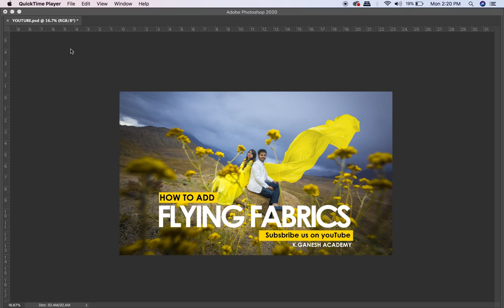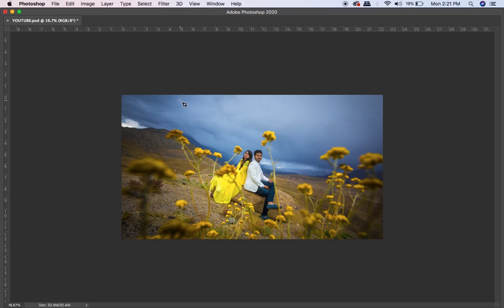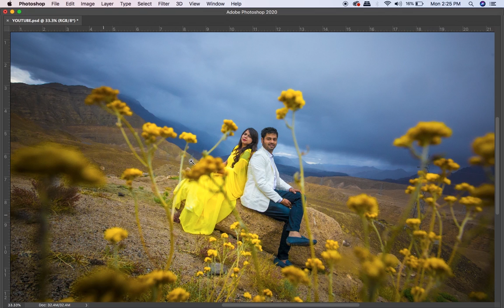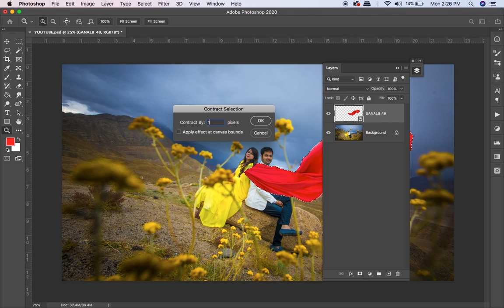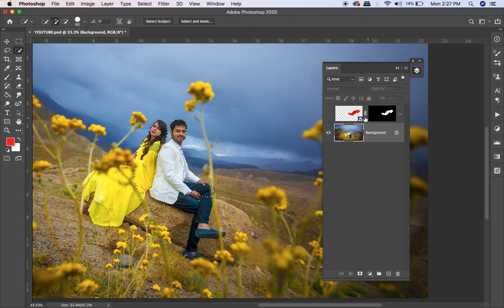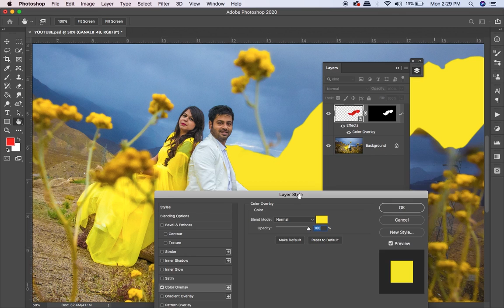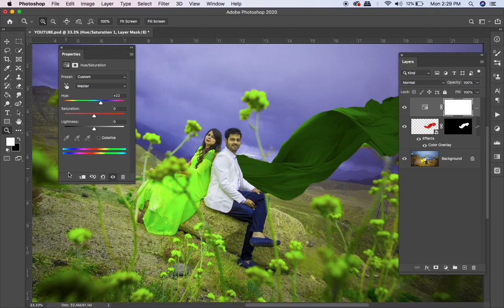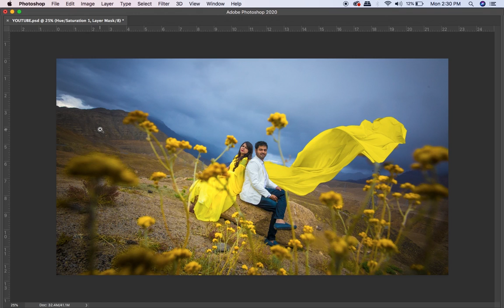How to Add FLYING FABRICS in Pre-wedding Photos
I'm excited to SHARE you my secret techniques of realistic Photoshop compositing
in this tutorial, you will learn how to composite and match any subject with any background in Adobe Photoshop